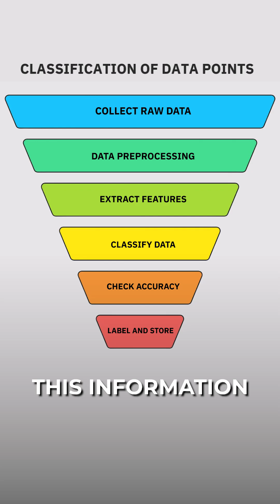Why we want AI that's better than Humans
Bias in AI is inevitable, because the humans that built them are inevitably biased
Understanding this is how we can start to fix Bias in our systems